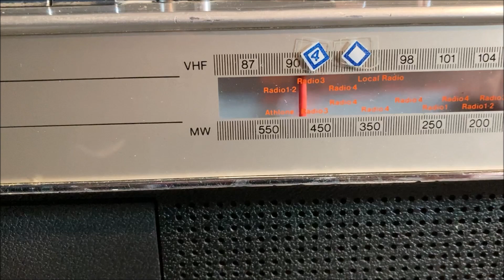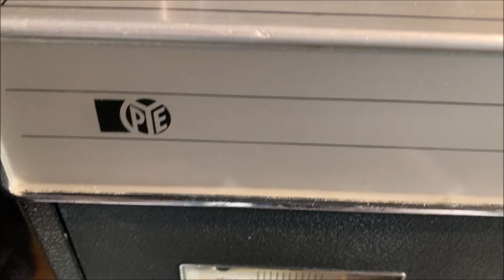PYE Radio Cassette Recorder - 9005